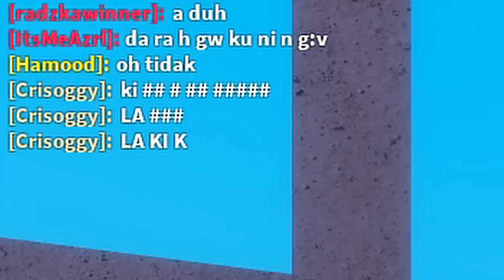TRAGIS!! Kisah Sedih Wanita Dikurung Selama 10 Tahun Oleh RAJA BERMUKA DUA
Nickname: HaYo_Go
(Tulis nickname Roblox dibagian nama-roblox dan baca aturan group)

Cara MABAR :
Follow aja dah bisa Join gw mabar 😁
Gw kabarin lewat group Discord kalau mw record atau mabar, tapi siapa cepat dia dapat (*karena server terbatas ya)
Oh iya satu lagi, kalau server FULL atau gw mode AFK ga bisa JOIN juga ya karena kasian tar dicuekin aja 😅
Info: Join-nya skrg agak sulit ya karena dah ramai 🙏

Lost Story adalah game story terbaru Roblox di 2021 ini. Bercerita tentang seorang wanita yang dijebak, lalu dikurung selama 10 tahun oleh Raja yang sangat jahat dan si Raja Jahat ini juga memelihara monster Troll. Singkat cerita kita sedang berwisata dan ternyata hal tidak terduga terjadi setelah kita naik Roller Coaster 🗿
Apakah kita mampu menyelamatkan wanita sedih ini yang telah terkurung selama 10 tahun?